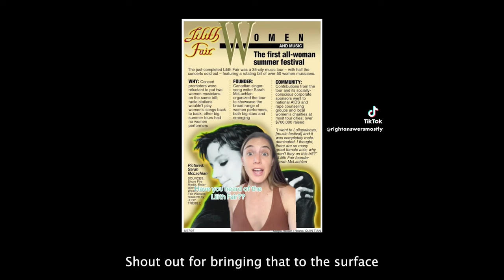Sarah McLachlan 2024 National Tour Announce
Announcing the Fumbling Towards Ecstasy 30th Anniversary Tour 2024